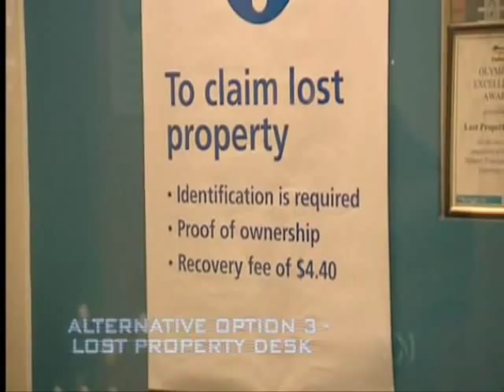The Chaser's War on Everything - Alternative Childcare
Babysitters and daycare can be so expensive, but Craig Reucassel has some cheap alternatives.

S01E06.